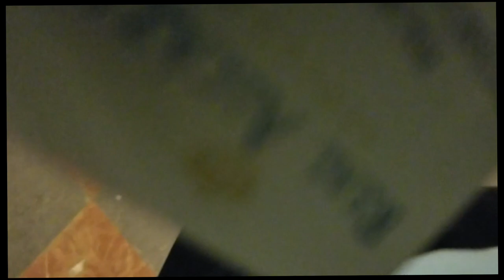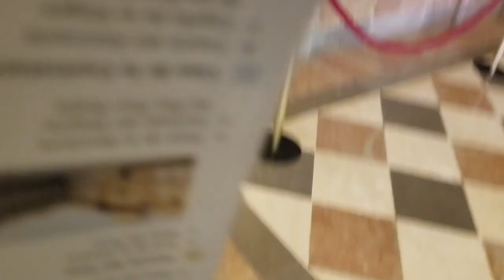Europe Movie Part 2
Family trip to Europe for one month. What was to be a video-blog, turned out to be just a normal video of what we did and saw.